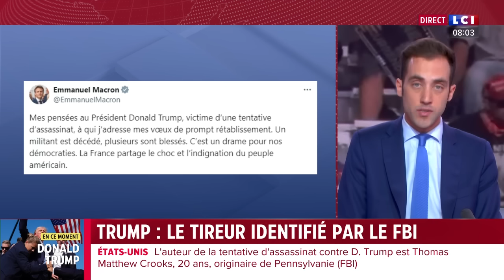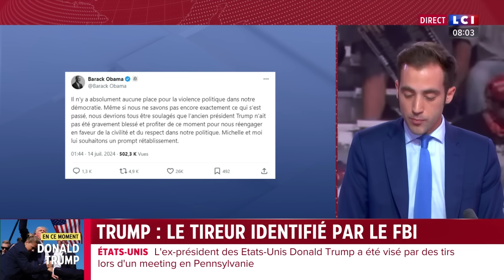Donald Trump victime d'une tentative d'assassinat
L'ex-président américain Donald Trump, blessé à l'oreille, a échappé samedi à une tentative d'assassinat lors d'un meeting d'une campagne électorale désormais bouleversée. Il a été évacué, le visage ensanglanté, après la fusillade survenue à Butler, en Pennsylvanie (nord-est). Avant que les agents ne l'emmènent jusqu'à un imposant véhicule noir, il a levé un poing en direction de la foule, en signe de défi.